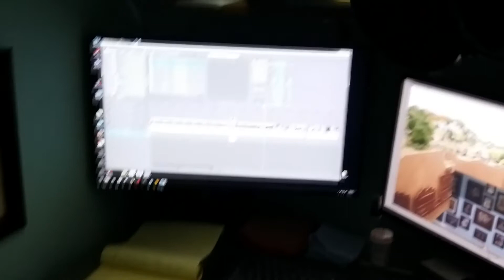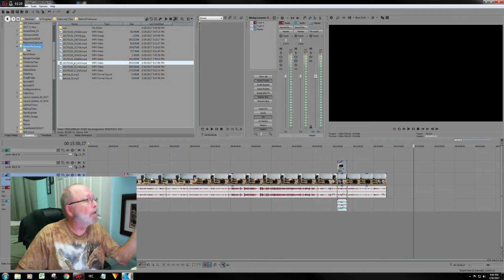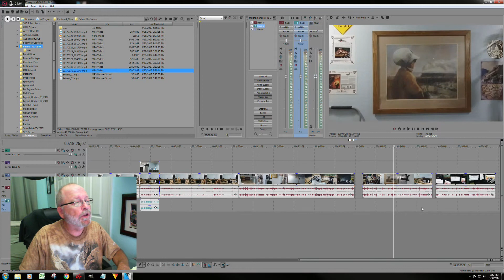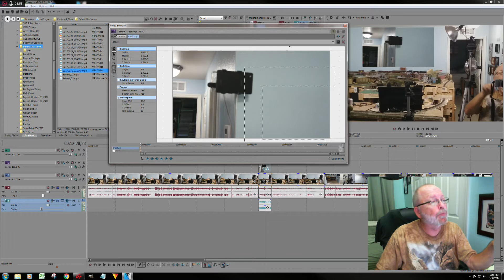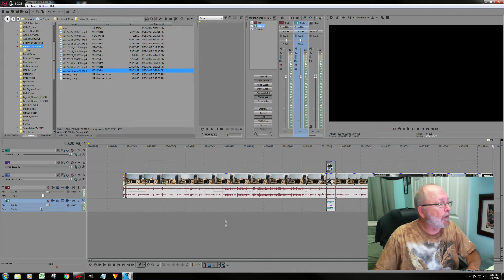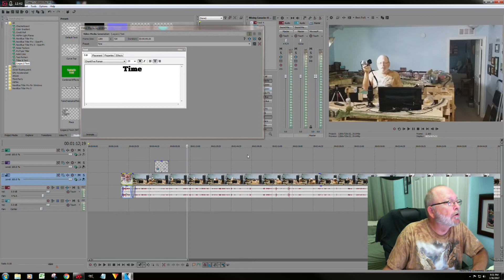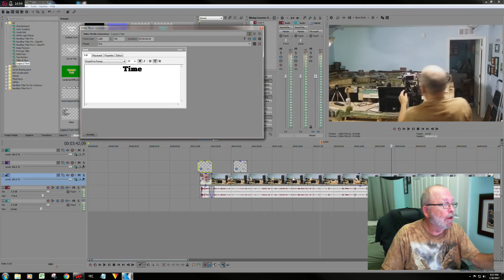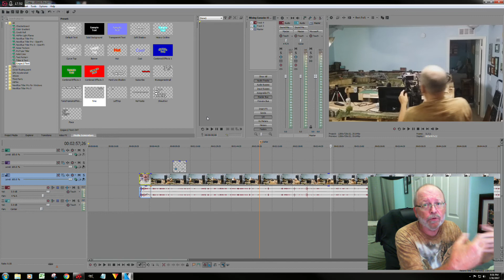How We Produce Toms Trains And Things or SDtheVideo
Have you ever wondered how we produce the videos at Toms Trains And Things? This video shows you behind the scenes footage of how we produce these videos . You can also call this a "How To" video of production techniques used in making this and other videos at Toms Trains And Things.

I also ask the question what do we call it now that we don't use film or tape any longer! We used to say film the video or tape the video. I say produce the video and I also said SDtheVideo since we use SD cards now to store the footage from our cameras.

Although it not an all inclusive view of the production, it shows you how we do most of the tasks for our videos. I also go through some of the steps needed to create a good video from my nle software Vegas Pro 14. Other Model Railroaders who use Vegas software can benefit from the instructions I give here.

If you would like to help with translating this or any other video of mine, click this

MY GEAR
Blue Yeti Usb Microphone
Dragonpad USA PopFilter
Blue Radius 11 Mic Shock Mount
Neewer Desktop Suspension Boom
Photo Studio Backdrop
Sony NEX-5
MOVO Wireless Mic